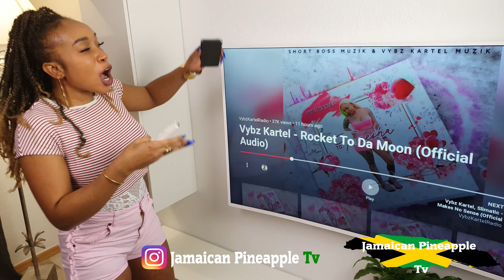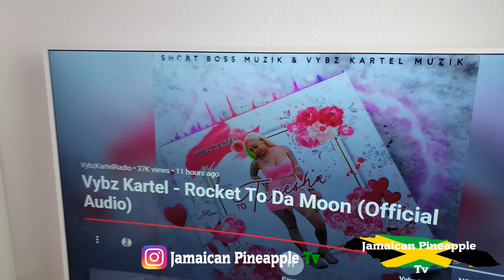Vybz Kartel - Rocket To Da Moon (Official 🍍REACTION)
Vybz Kartel - Rocket To Da Moon (Official Audio)

Kategorie
Musik